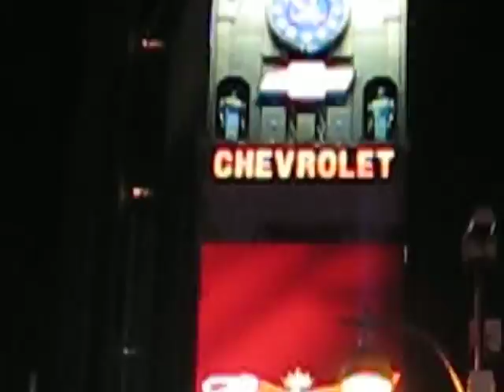New York City, Times Square Summer 2008 pt. 3